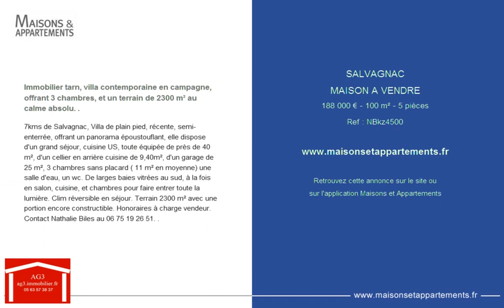SALVAGNAC - MAISON A VENDRE - 188 000 € - 100 m² - 5 pièces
Référence : NBkz4500

Immobilier tarn, villa contemporaine en campagne, offrant 3 chambres, et un terrain de 2300 m² au calme absolu. .
7kms de Salvagnac, Villa de plain pied, récente, semi-enterrée, offrant un panorama époustouflant, elle dispose d'un grand séjour, cuisine US, toute équipée de près de 40 m², d'un cellier en arrière cuisine de 9,40m², d'un garage de 25 m², 3 chambres sans placard ( 11 m² en moyenne) une salle d'eau, un wc. De larges baies vitrées au sud, à la fois en salon, cuisine, et chambres pour faire entrer toute la lumière. Clim réversible en séjour. Terrain 2300 m² avec une portion encore constructible. Honoraires à charge vendeur. Contact Nathalie Biles au 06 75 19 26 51. .